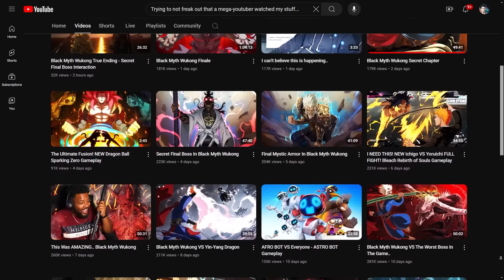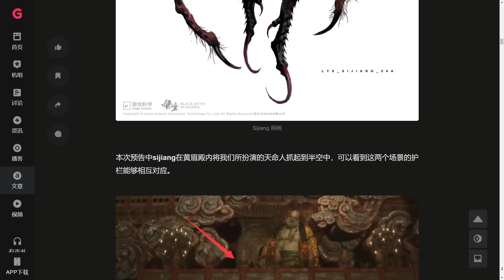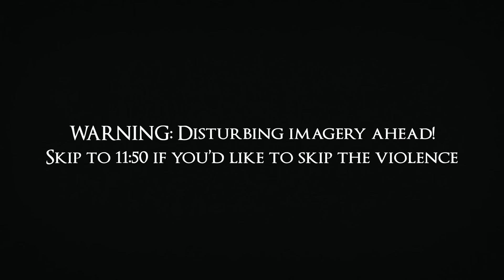All Bosses EXPLAINED in Black Myth: Wukong - Chapter Three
Welcome back. This time, Yellowbrow, the final boss of Black Myth: Wukong's Chapter 3, has a rather lengthy list of misdemeanors that I simply HAD to talk about...

00:00 - Intro and Correction!
02:04 - Minor Bosses!
09:04 - Major Bosses!